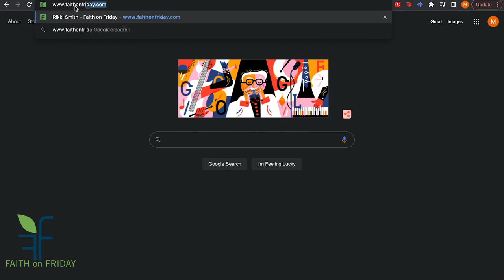Faith on Friday Presents -Diamond Drip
Meet Diamond Drip- learn about mushrooms, cannabis, and their various benefits.

Diamond Drip Solutions
CEO, Author, Trainer, Entrepreneur, Speaker
Wellness Enhancement Specialist

Diamond Drip Solutions is a wellness enhancement service that specializes in connecting clients with resources to help them manage pain, resolve insomnia, and calm anxiety, as well as an assortment of other ailments including addiction recovery.
For individuals seeking to relieve pain and gain a better sense of self, my enhancement products provide effective, high-quality solutions that heal the WHOLE you. Unlike run-of-the-mill "plugs" or "connects" which may provide lower price points and lower quality products. Diamond Drip helps heal and provides a care within customer service that can’t be rivaled by competitors.

Connect with Diamond
DiamondDripSolutions.com/blog